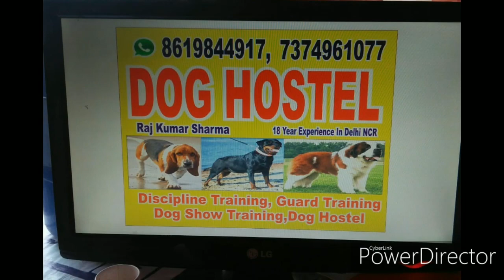New journey with Simba (great dane harlequin) 7404693567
All types of dog breed are trained
trainings
dog show training
 guiding attack
 disicipline training
searchng etc.
hostel faclity available for training and and day boardin
follow on insta as -rajtrainer_12
facebook page _rajsharma dog trainer